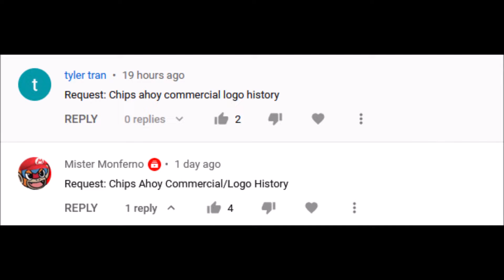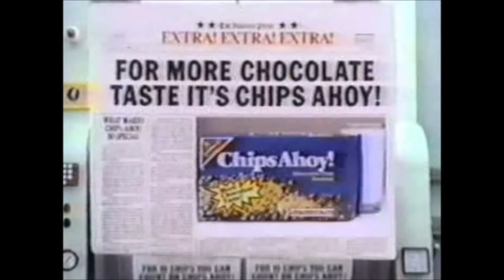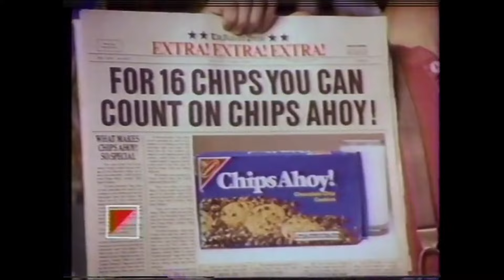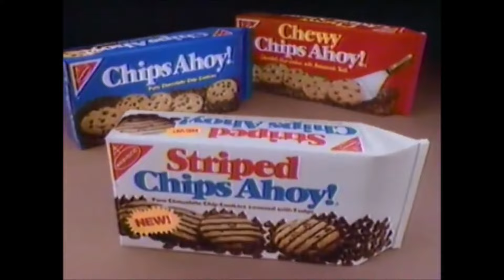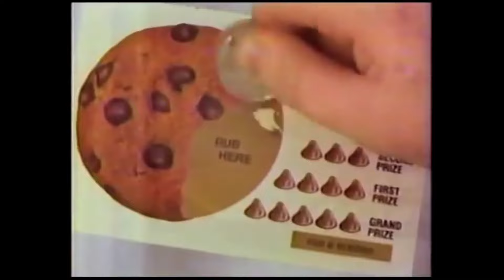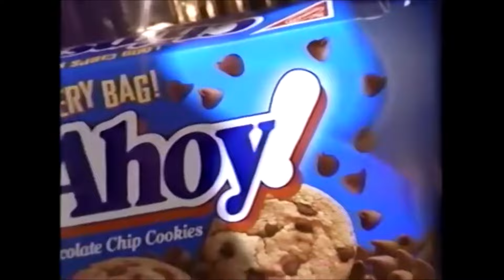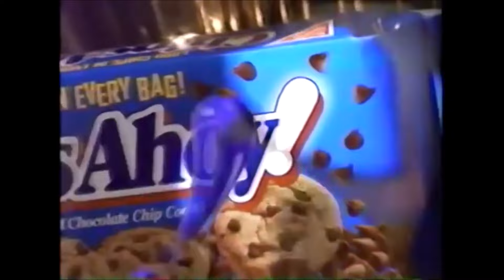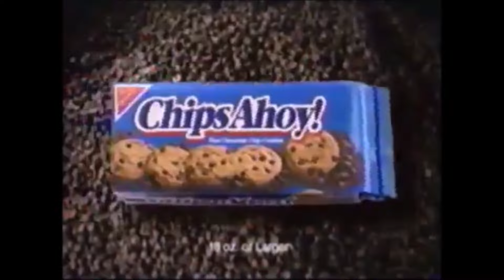Chips Ahoy! Logo/Commercial History (#349)